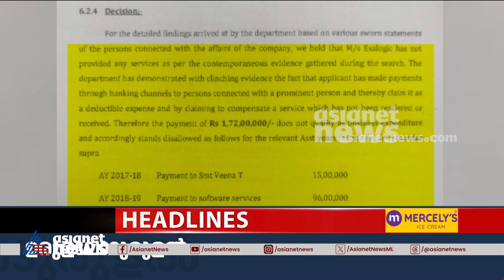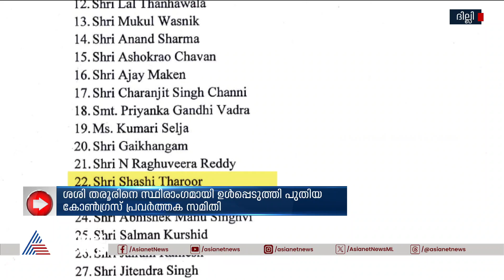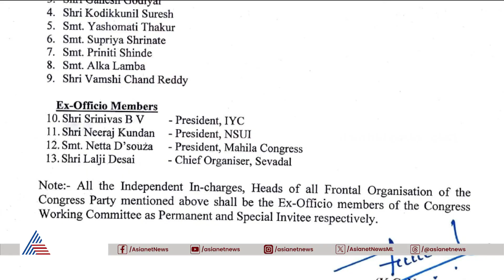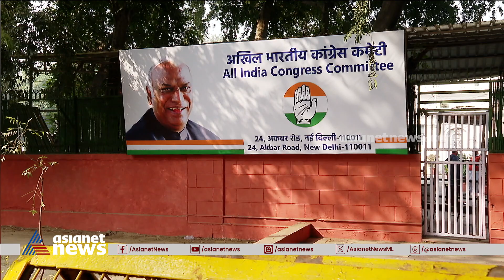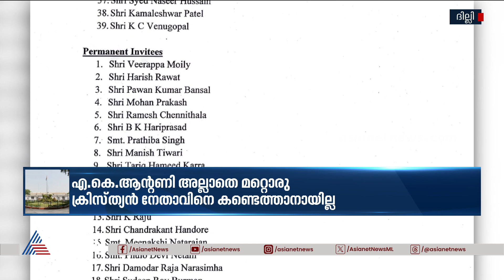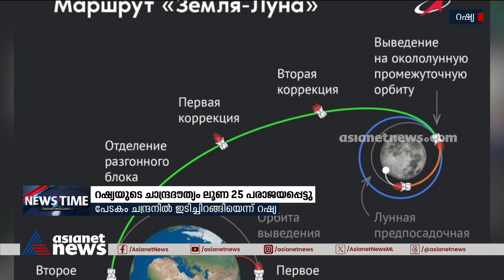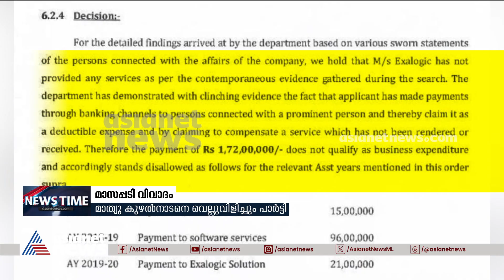News Time | ന്യൂസ് ടൈം | 20 August 2023